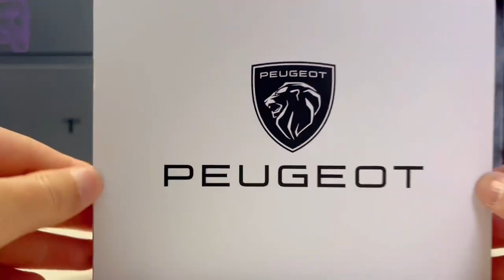Unboxing of 1:18 Scale 2023 Peugeot 408X Diecast Model In Blue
This is the new released 2023 Peugeot 408X(408 Crossover) diecast model for fans collection, 1:18 scale model works with some working parts, just like real car. Meanwhile, more 1/18 scale Peugeot Diecast model are also offered